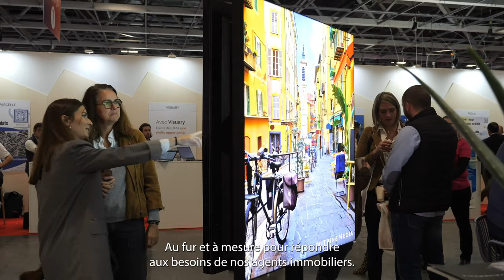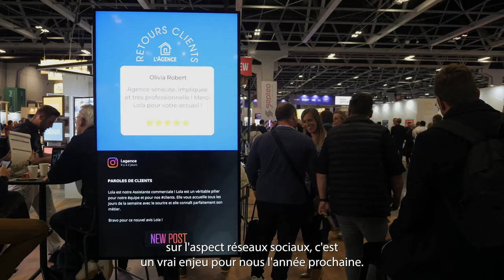VITRINEMEDIA, le partenaire de vos succès immobilier 🏆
Toute l'équipe VITRINEMEDIA est heureuse de vous présenter sa nouvelle fonctionnalité : Ecran Total